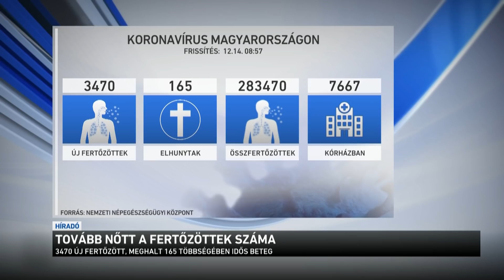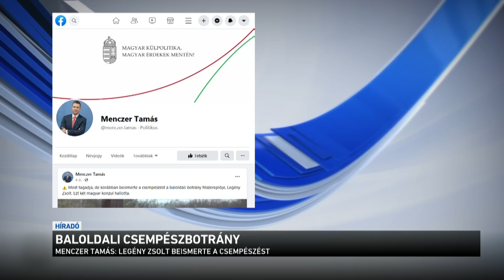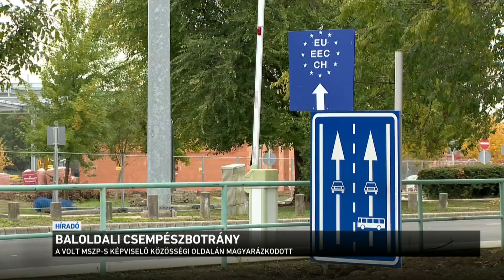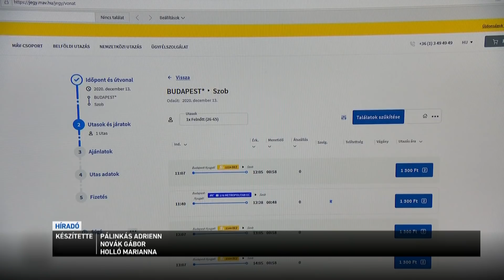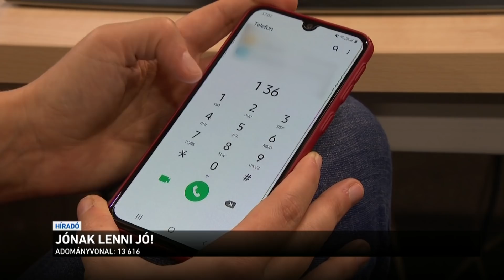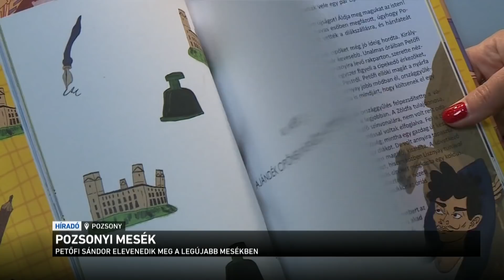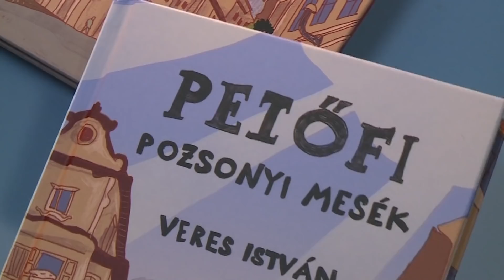Híradó 2020.12.14. 12:00